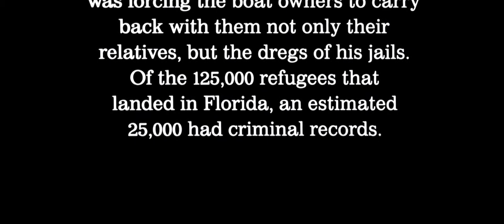Maniac: A Scarface Edit Opening